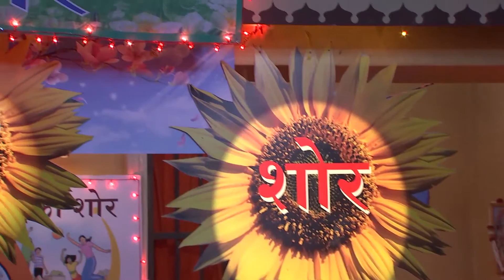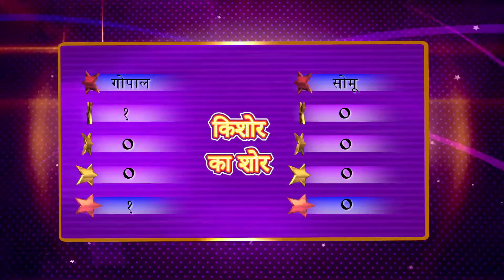Saathiya Films | Kishor Ka Shor- 01 | Marathi